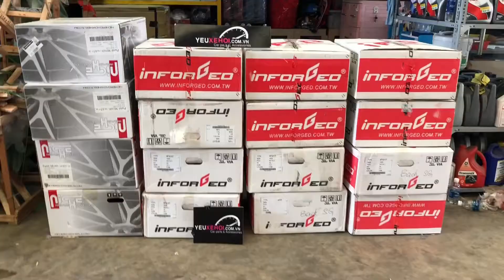BMW F30 / INFORGED WHEEL/ YEUXEHOI.COM.VN / 0989 212250